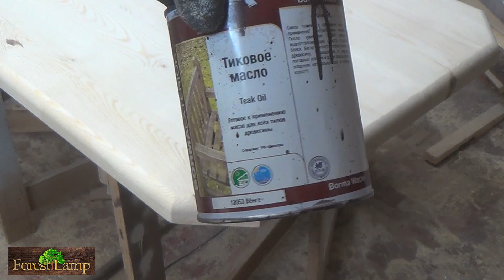ПРИБЫЛЬНЫЙ БИЗНЕС В СТОЛЯРКЕ БРУТАЛЬНАЯ МЕБЕЛЬ ДЛЯ БАНИ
ПРИБЫЛЬНЫЙ БИЗНЕС В СТОЛЯРКЕ.? БРУТАЛЬНАЯ МЕБЕЛЬ ДЛЯ БАНИ. ЩЕТКИ ДЛЯ БРАШИРОВАИЯ АБАЖУР: канал 1) Когда у мужика ПРЯМЫЕ РУКИ. 2)
Советы и хитрости старых мастеров ПО ДЕРЕВУ! Мебель.
ЕСЛИ ВЫ ХОТИТЕ ПОДДЕРЖАТЬ МОЙ КАНАЛ ЧПУ на карту СБ 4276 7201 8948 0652